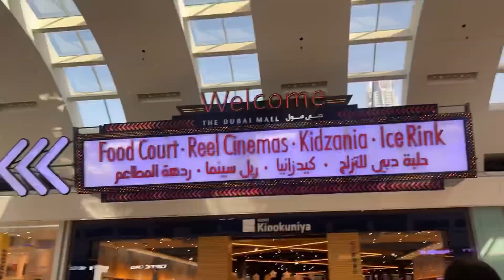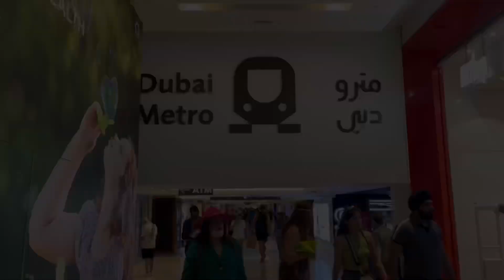Day 1 In Dubai | Vlog | Prachi Kadam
Hey Guys,

This was just the part one of Dubai vlog I have more parts lined up for you all. Comment down which was the best part of this video 😍

Also don’t forget to catch me on Instagram you can get my daily updates there I am super active on Insaan so me there too ❤️

Keep supporting I love you all 🤍